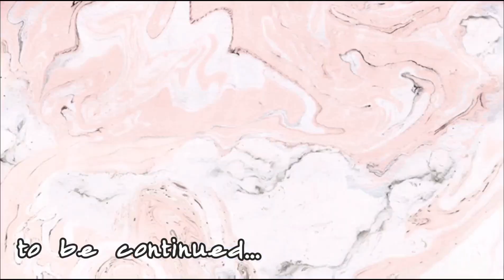Sneak Peek: Future Garden Tourist Spot in Silang | Vlogger's Day at @aridandaroidsmedia5012 Part 1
📍Garden details:
Arid and Aroids
Tartaria, Silang Cavite

Hello fellow plant parents, Its been my joy to share with you all my love for plants and my plant collection. I've discovered my plant interest since 2018 and finally decided to put the plant journey in a vlog. Lets share knowledge, experiences with our plants and the joy it brings in our lives. God bless and stay safe everyone! 🥰

SOCIAL MEDIA ACCOUNTS:
Where I edit my thumbnails:
Vlogging Camera: Samsung S21 Ultra 5G / Huawei Mate 20 Pro